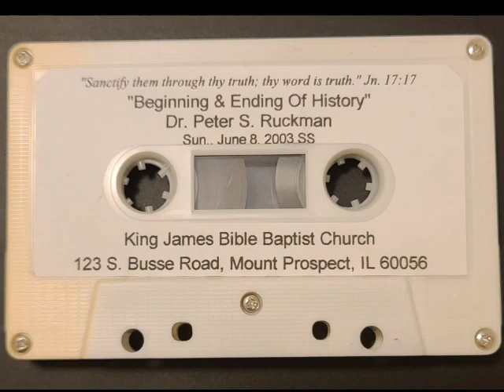Peter S. Ruckman - Beginning and Ending of History (Courtesy M. Cox)